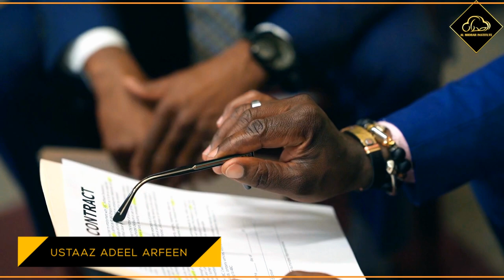Allah Sab Se Ziada Rehem Karne Wala Hai by Ustaad Adeel Arfeen | Al-Midrar Institute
This is a spiritual reminder by Ustaad Adeel Arfeen on the topic, Allah Sab Se Ziada Rehem Karne Wala Hai. In this video, Ustaad Adeel Arfeen is trying to tell us that despite having every difficulty and every problem in our life, we have to accept the fact that Allah SWT is Arhamar-Rahimin and he is the most merciful. Everything happening in this world is done by the approval of Allah SWT, if Allah SWT does not grant permission for a certain thing, then it cannot happen no matter what and if Allah SWT grants permission to do something then no power in this world can stop that. So, whatever is happening in our lives, Allah knows that, and no matter what you think whether this is right or wrong, you should know and accept that Allah SWT is doing this for your own benefit because he is the most beneficial and the most merciful. If you want to live a positive and peaceful life with a positive mindset then you must feel good and positive about Allah SWT, no one can feel negative about Allah and live a positive life.